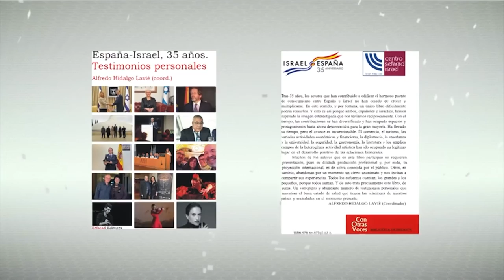Presentación del libro «España-Israel, 35 años. Testimonios personales»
Se han cumplido 35 años del establecimiento de las relaciones diplomáticas entre España e Israel y con motivo de esta efeméride se presenta este libro basado en testimonios y reflexiones personales procedentes de diferentes sectores. Se trata de una obra coordinada por el profesor de la UNED, Alfredo Hidalgo Lavié, tal y como ha venido realizando en ocasiones anteriores con motivo del 25 y del 30 aniversario, en colaboración con la Embajada de Israel en nuestro país y Centro Sefarad-Israel.

Participarán:
Jaime Moreno Bau, director general del Centro Sefarad-Israel
Rodica Radian-Gordon, embajadora de Israel en España
Alberto José Ucelay Urech, Director General para el Magreb, África, Mediterráneo y Oriente Próximo del Ministerio de Asuntos Exteriores, Unión Europea y Cooperación.
Ana Loreto Mohino Manrique, decana de la Facultad de Derecho de la UNED
Alfredo Hidalgo Lavie, coordinador de la obra